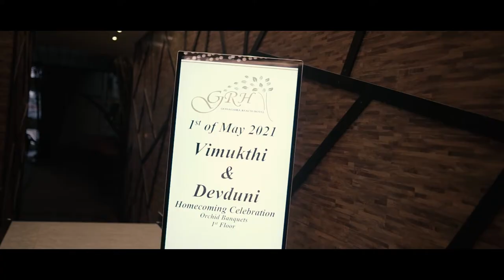Best Sri Lankan Wedding Trailor Video / Vimukthi and Devduni 🖤🖤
Cinematography by Irushka Bogoda ❤